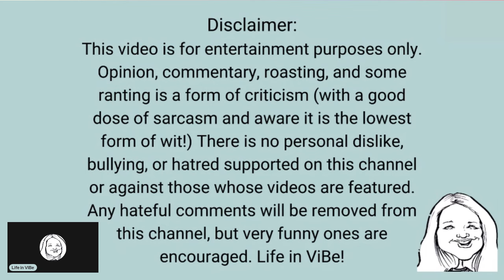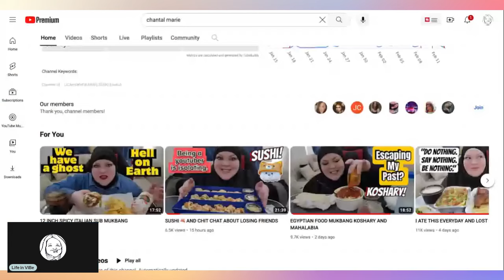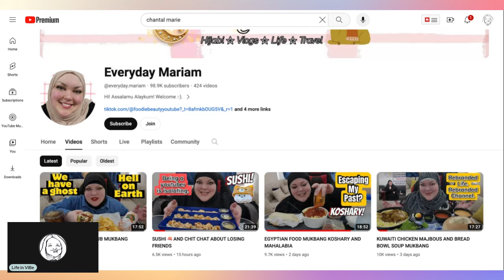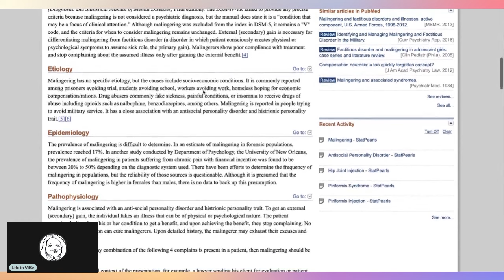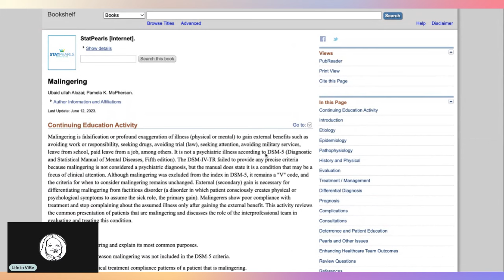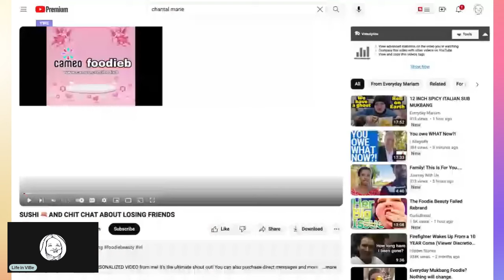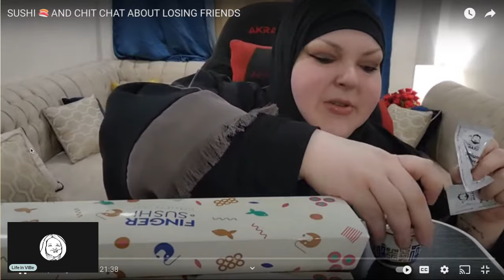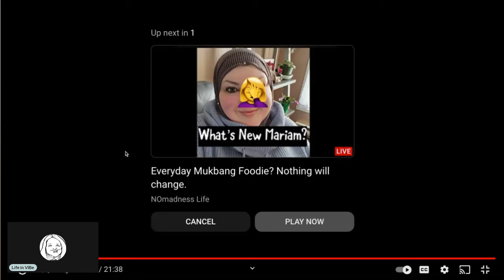Cardiac RN REACT foodiebeauty Sushi x 3 Eaten By 1 Malingering YouTube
We explore whether this creator, Everyday Mariam AKA Foodie Beauty, is using her platform to gain sympathy and make money through exaggerated and self-inflicted health issues. We learn what malingering is and how as healthcare providers we need to assess for this when working with individuals. Trigger warning for sensitive content and the use of humor to teach about these topics.